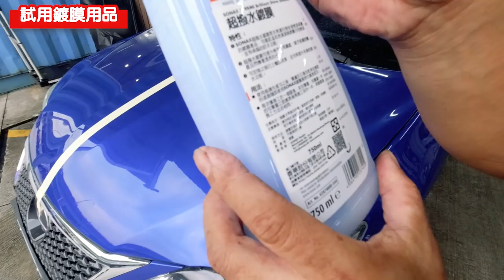【科P傳教室】EP13 帶大家來開箱!!寄來的汽車美容用品到底好不好用?